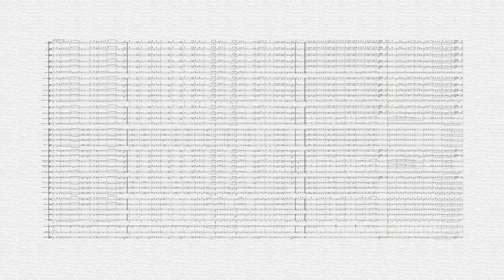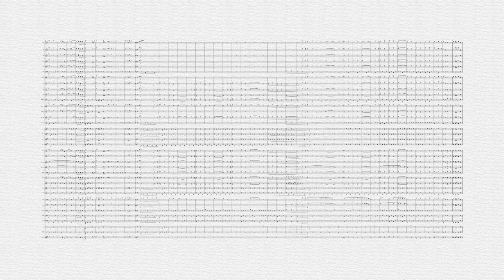CASTALDO INDULÓ (hangszerelte: Horváth Adrián)